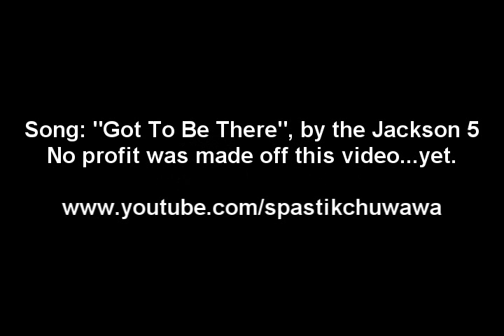Dane Cook Gets Adopted By A Family of Friendly Spiders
Alternate title: "Dane Cook Gets Caught in a Web of Lies. Also, Spiders."

RIP MICHAEL JACKSON